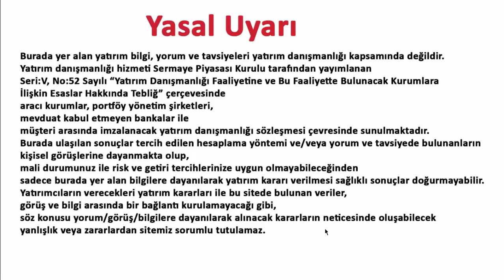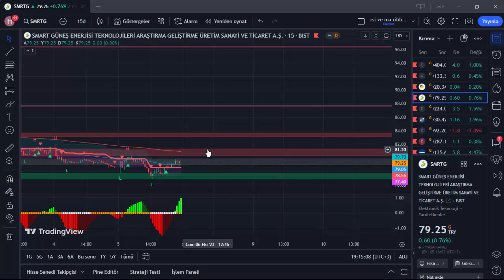SMRTG 6 EKİM 2023 HİSSE ANALİZ YORUM FİNANS